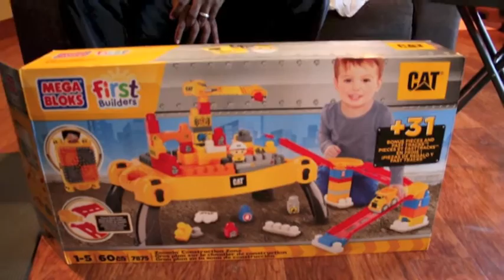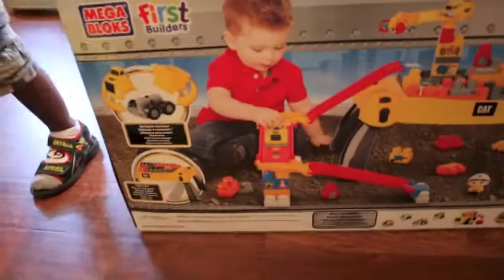First Builders: CAT Table "MEGA BLOKS"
First Builders CAT "MEGA BLOKS"
60 PIECES +Bonus
AGE: 1-5
Store: Toys R Us ,USA
Price:  $49.99